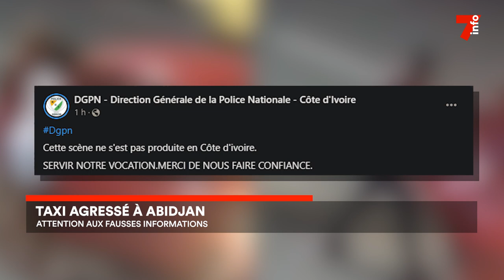Agression d'un taxi à Abidjan : le démenti de la police nationale